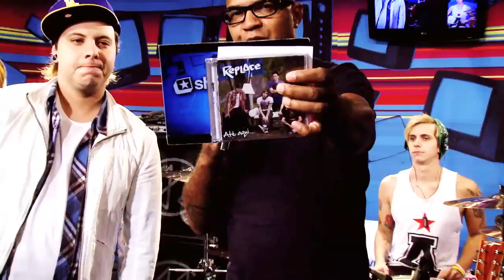Replace no Estúdio Showlivre 2011 - entrevista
A banda Replace é o destaque do Estúdio Showlivre (showlivre.com) transmitido ao vivo no dia 30 de março de 2011

Perfil:
Neste segundo disco, Até Aqui, o Replace escala todos os cromos do espectro pop -- do power pop de palmas ao rock pesado, passando por hip hop e baladas.

A banda tinha nas costas um primeiro disco, de 2008, canções e melodias, mas ainda brutas. O debute os levou, aliás, ao acerto com o selo Midas Music e à produção de Giu Daga com direção artística de Rick Bonadio.

Até Aqui virou assim uma espécie de obra concebida em um Big Brother. Os cinco entraram em estúdio e ficaram confinados por três semanas. "A gente dormia lá, varava noite comendo pizza e compondo", conta Caio.

"A gente" a que Caio se refere são: Koala (baixo), skatista que curte hip hop; Beto (vocal), o geniozinho criativo, com facilidade de compor; Peu (guitarra), o mais sossegado do grupo, que ouve um som nessa linha; Vine (guitarra), o professor Pardal das seis cordas -- fica inventando pedais, sons, timbres e gosta de música pesada; e o próprio Caio, que é o que se preocupa com coisas além da música, como divulgação, além de ouvir bastante pop.